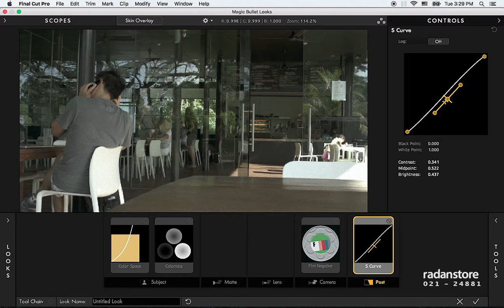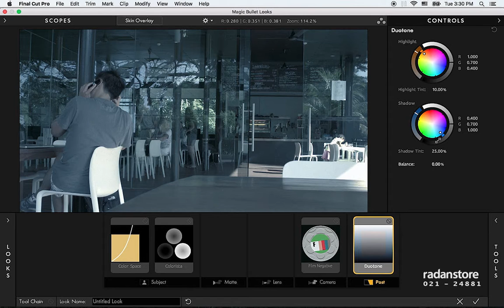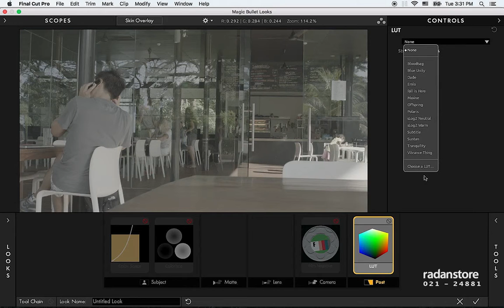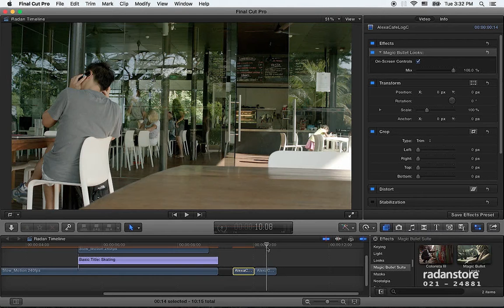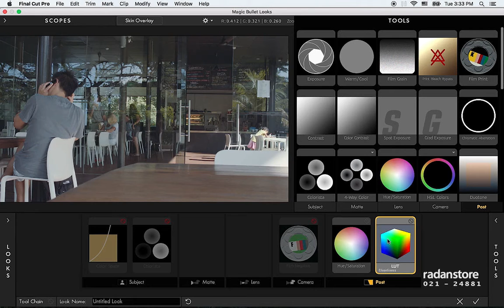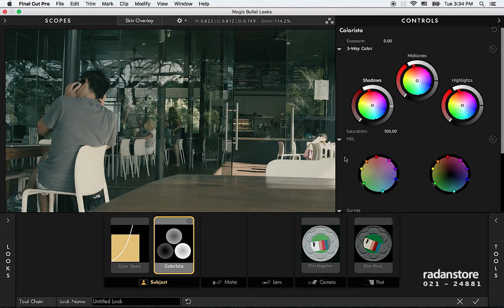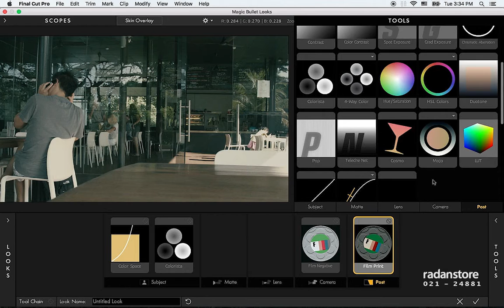28. FCPX Advanced - Magic Bullet 6 YouTube - Persian